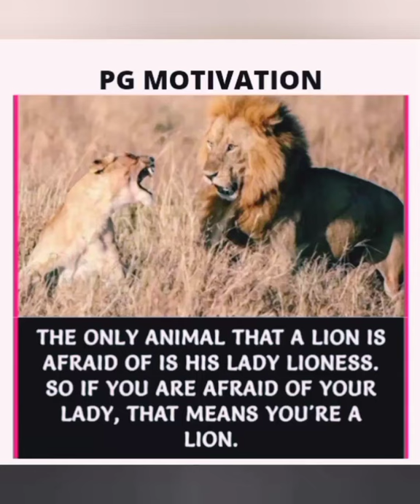Did you know :: Lion is afraid 😝😝of his lady lioness so . ..🤪😍|| PG MOTIVATION